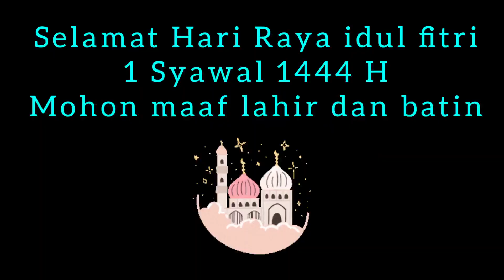Lebaran hari pertama 1 syawal 1444 H ‼️ silaturahmi ke keluarga sidayu gresik